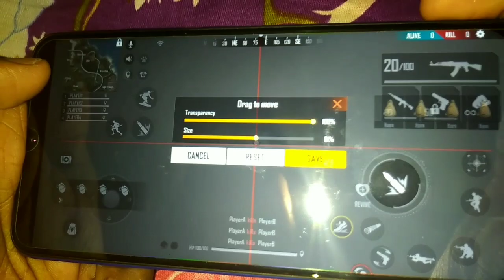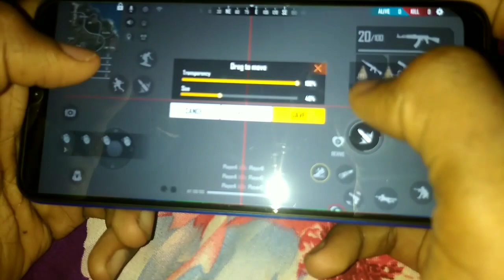AWM চালানোর গোপন ট্রিক্স জেনে নিন.AWM TIPS AND TRICKS FREE FIRE [BANGLA]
★★★সকল ফ্রি ফায়ার প্লেয়ারদের স্বাগত আমার এই চ্যানেলে★★★

★★★আমার চ্যানেলে ফ্রি ফায়ার রিলেটেড সবরকম ভিডিও আপলোড করা হয়★★★

★★★ＳＯ তোমরা যারা ফ্রি ফায়ার লাভার তারা অবশ্যই চ্যানেলটাকে সাপোর্ট করবে★★★

★★★কেউ আমার সাথে গেমপ্লে করতে চাইলে সরাসরি গিল্ডে JOIN হতে পারো★★★

★★★MY GAME ID NAME :ᎪᏦՏㅤΝᎥᏞᎷϴΝᎬᎬ

★★★MY GAME ID NO :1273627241

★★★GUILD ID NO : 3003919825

★★★আমার অন্যান্য ভিডিওগুলো দেখে আসতে পারো★★★

★★★LINK HERE★★★

꧁☆MY CHANNEL☆꧂